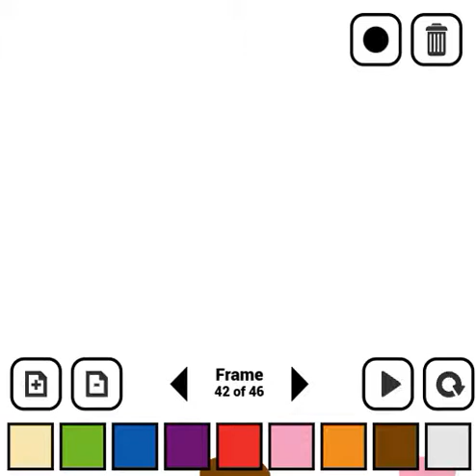Apple tree (loop)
i made this in art class lol